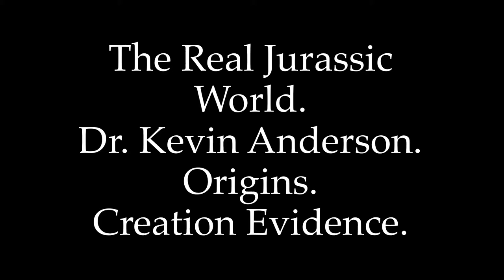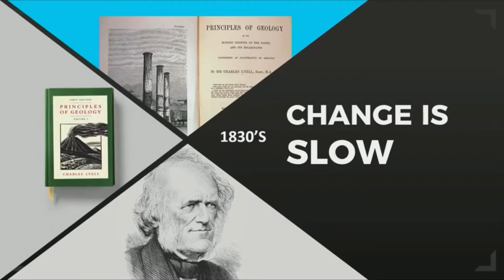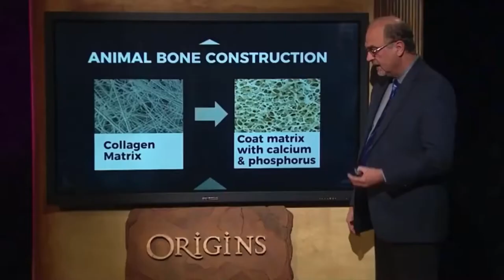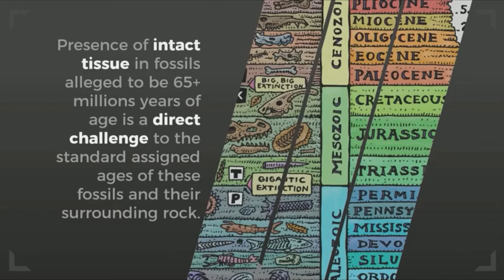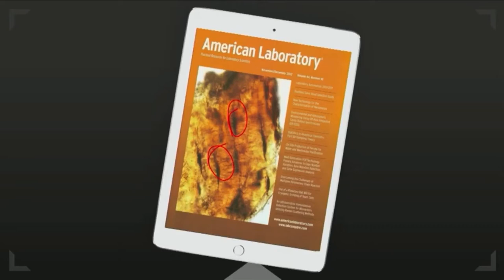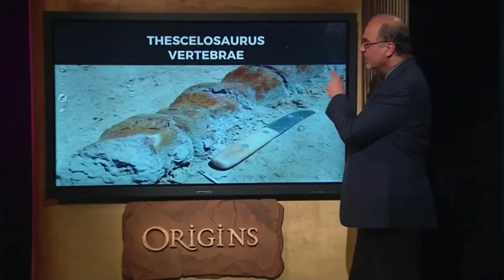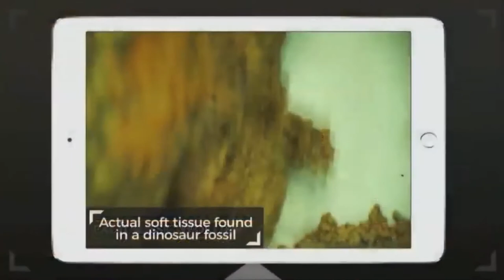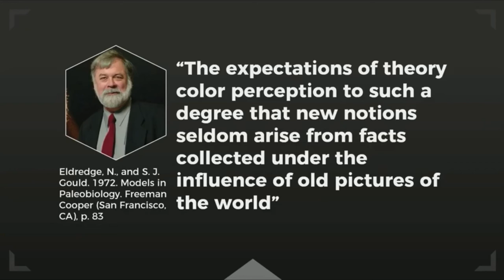The Real Jurassic World. Dr. Kevin Anderson. Origins. Creation Evidence.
Soft tissue keeps being found in dinosaur fossils up to supposedly 190 million years old yet ‘all experimental evidence shows that biological material will not survive for millions of years, instead this tissue presents direct biochemical evidence that the dinosaur fossils are only a few thousand years old.’ Dr. Kevin Anderson takes us through the evidence.